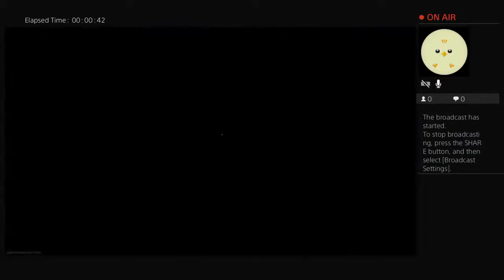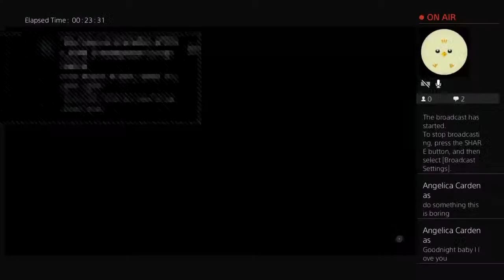Free_ElChapo6's Live PS4 Broadcast